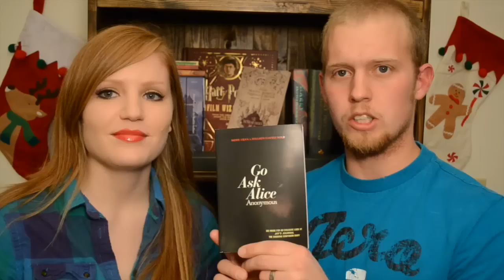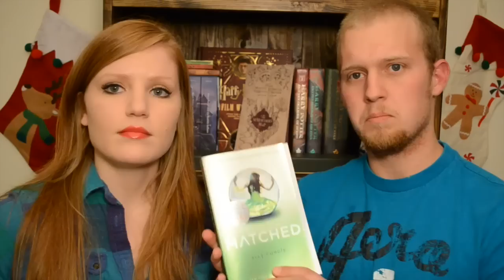A-Z Book Tag!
My Links!